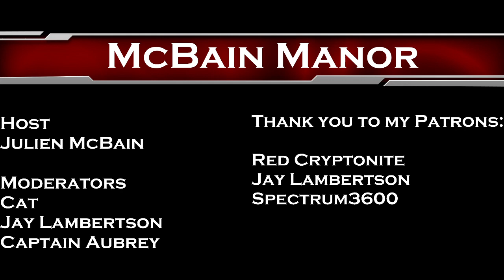The Julien McBain Show #5 The Solution to Taxes (in Entropia Universe)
Death and Taxes are the two things that cannot be avoided in life...or can they?  While our best scientists spend time trying to figure out how to keep the Reaper at bay, no one seems to be focused on life's other inevitability.

In the 2020 Election, during my run for Vermont Senate, I proposed a system to fund government that doesn't rely on tax dollars.  By using this alternative system, we can gradually retire taxes as the primary financier of government, then take it one step further by eliminating taxes altogether in the long term.